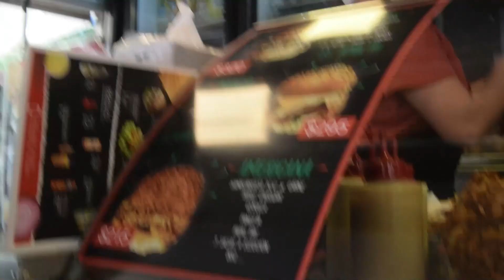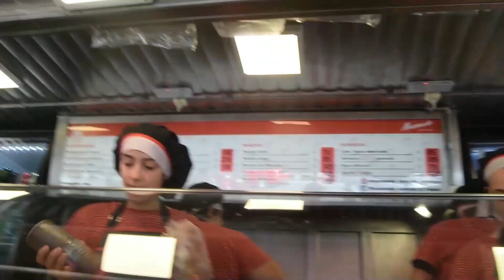Probamos la MEJOR HAMBURGUESA URUGUAYA - Macanudo - Vlog #4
En este video me llevan a recorrer la ciudad de Montevideo y probar una tremenda hamburguesa uruguaya con todo!
Recorrida culinaria de la mano de Gorriti por Uruguay.
Muchas gracias por la buena onda y la gran atencion de Macanudo

Te pido por favor que si no estas suscrito al canal lo hagas y actives la campanita, eso me ayuda un montón! Y ES GRATIS!